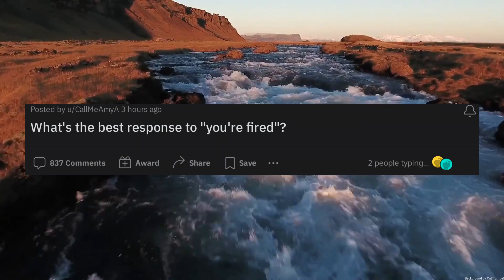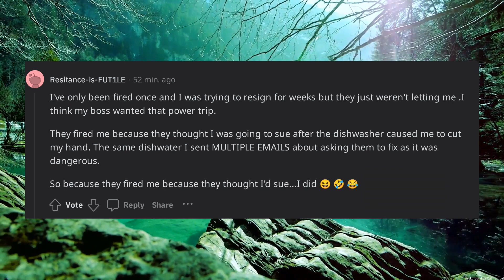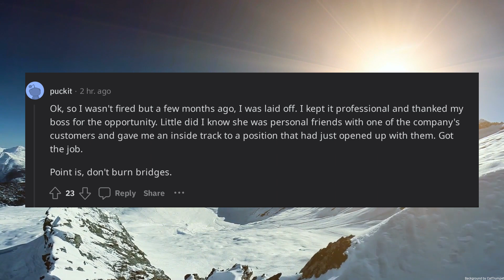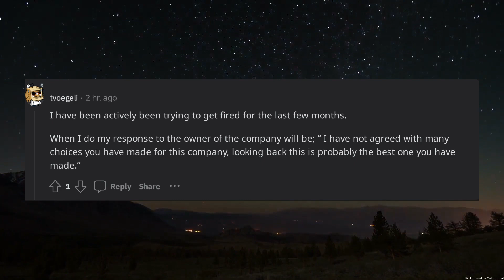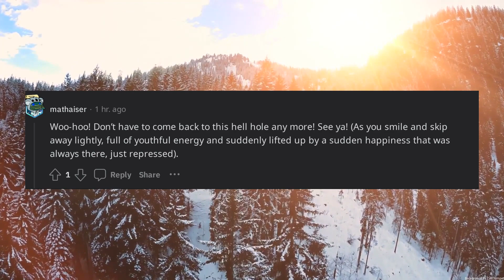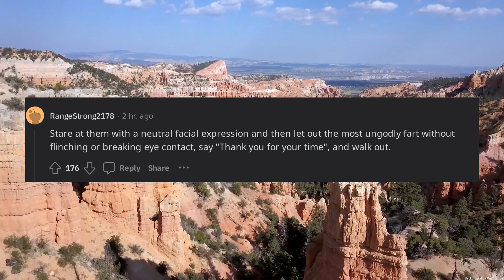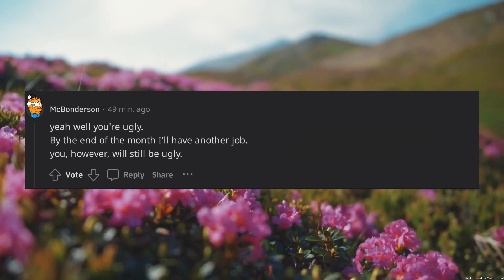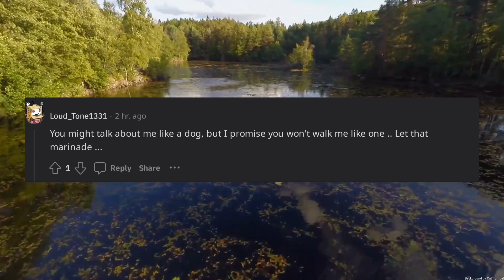Whats the best response to youre fired